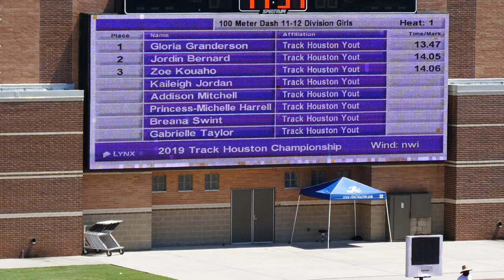2019 TRACK HOUSTON CHAMPIONSHIP MEET - 11-12 Girls 100 Meter H1